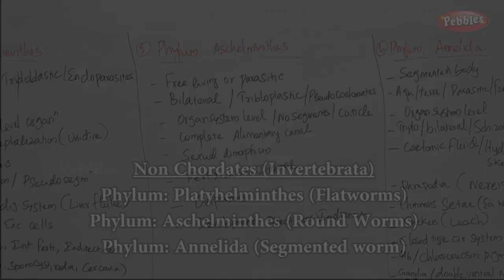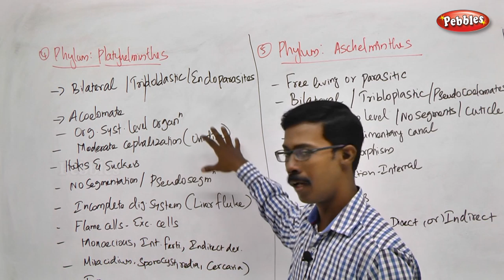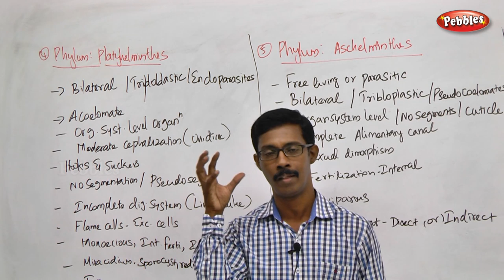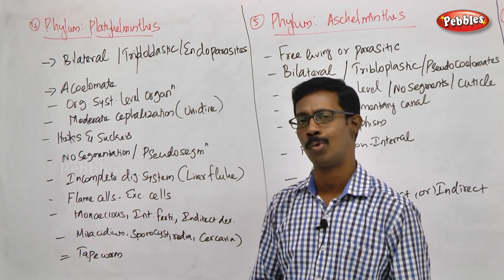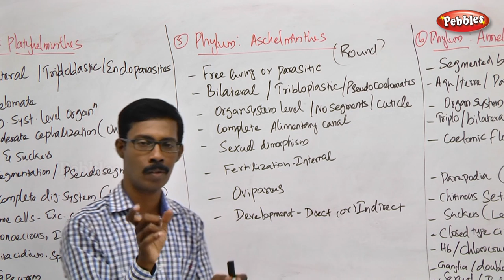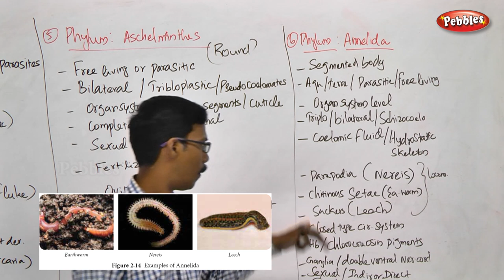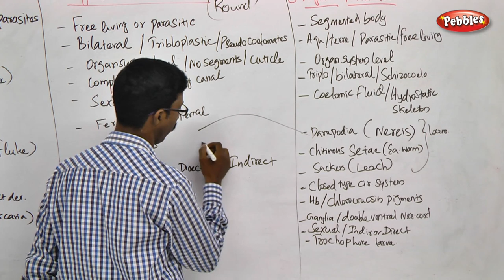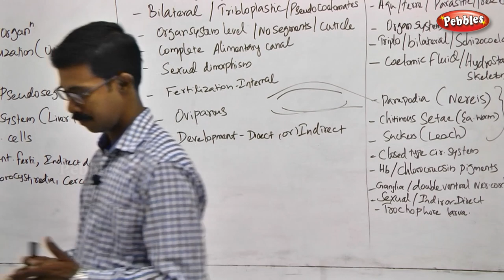TN 11th Std Zoology || Kingdom Animalia || New Syllabus - 2018 || Unit I || Ch-02- Part 04 || VOL 1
TN 11th Std Biology-Zoology || Kingdom Animalia  || New Syllabus - 2018 || Unit I || Ch 02 - Part 04 || VOL 1
 according to SCERT Pattern
Unit  : -  I
Chapter Name : - Kingdom Animalia  -  Part - 02

This Session is about :-      Non Chordates (Invertebrata) :- Phylum: Platyhelminthes (Flatworms), Phylum: Aschelminthes (Round Worms), Phylum: Annelida (Segmented worm)

Kingdom Animalia

 Chapter Outline

2.1 Basis of Classifi cation
2.2 Classifi cation of Kingdom Animalia
2.3 Non Chordates (Invertebrata) upto Phyla level
2.4 Chordata upto Class level